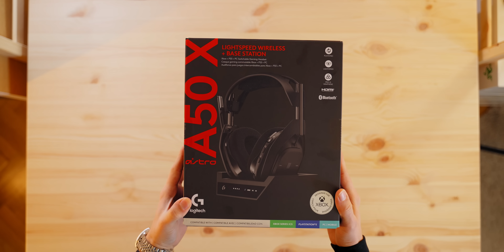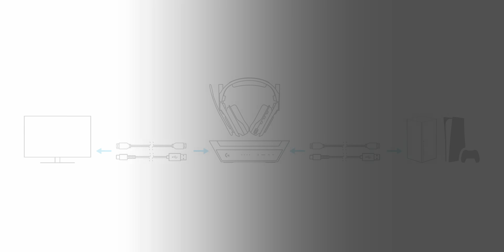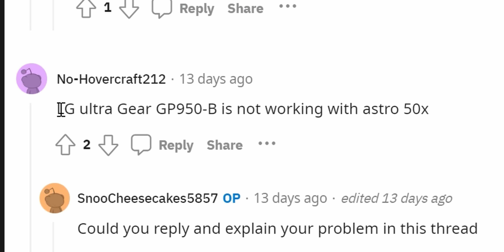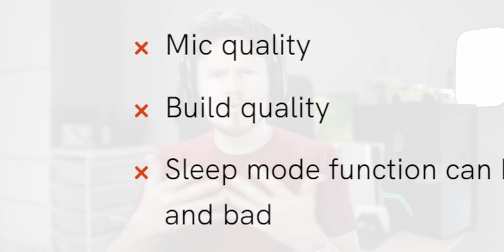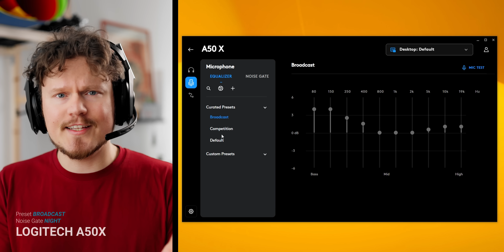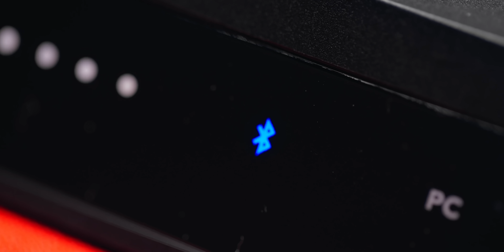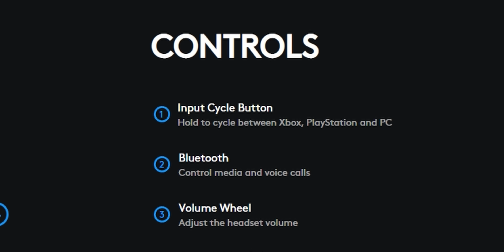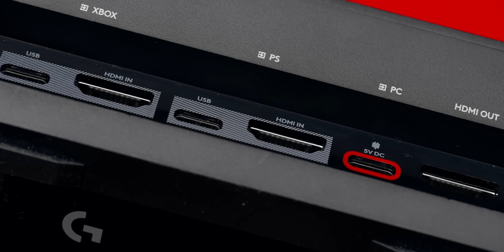Logitech ASTRO A50 X Review - Not What You Expect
The Logitech Astro A50 X is probably the most controversial headset launched in 2024.  It claims to be the best wireless gaming headset for PS5 and XBox while also offering a huge set of features for the PC gaming.  So is the Astro A50X battery life, comfort, wireless range, microphone quality and worth its insanely high price?

Timestamps:
0:00 - MY FIRST ASTRO!! WOO
0:47 - the HERO Feature is...
2:02 - Researching Common Issues
2:28 - COMFORT
3:13 - Earcups
4:09 - BUILD QUALITY CONCERNS!
5:29 - BASE STATION (usability and charging)
6:13 - Sponsor Spot
6:43 - MICROPHONE TEST
10:00 - Bluetooth & Buttons (Suck)
11:05 - PLAYSYNC (How it works)
13:05 - AUDIO Experience
15:02 - Battery Life & Wireless Range
15:28 - PRICE and VALUE???

Review unit provided free of charge by Logitech. As per Hardware Canucks guidelines, no review direction was received from manufacturer.